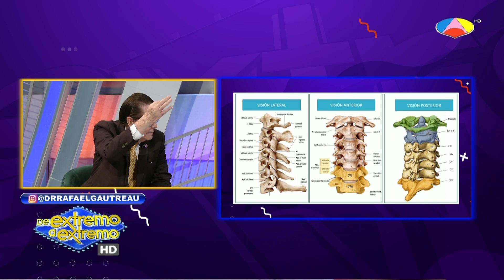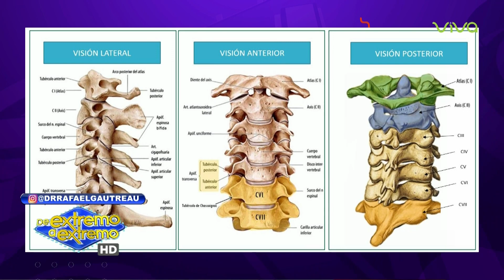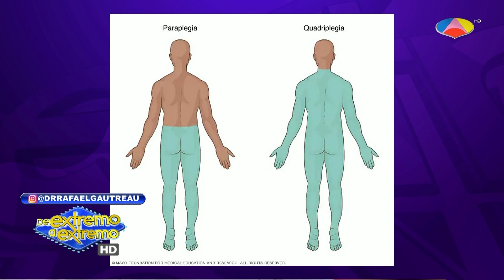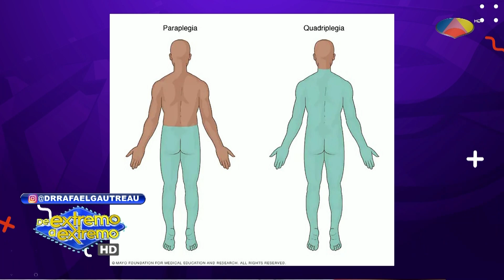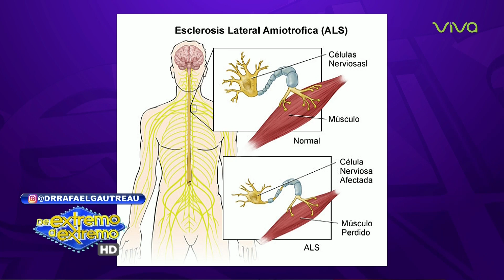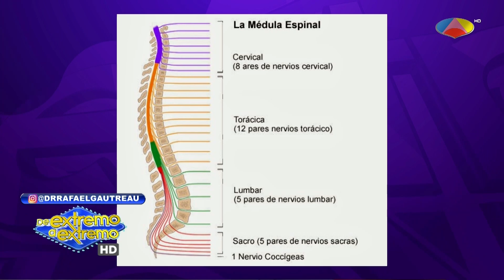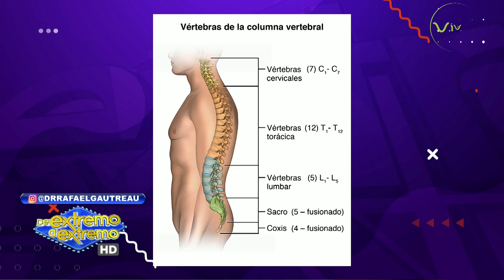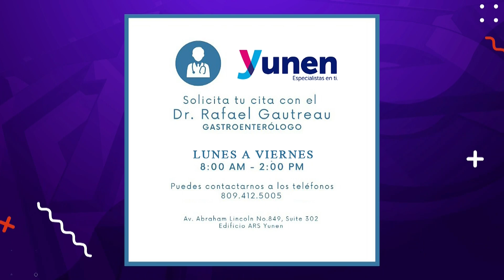Dr. Rafael Gautreau sobre "Tetraplejia" | De Extremo a Extremo